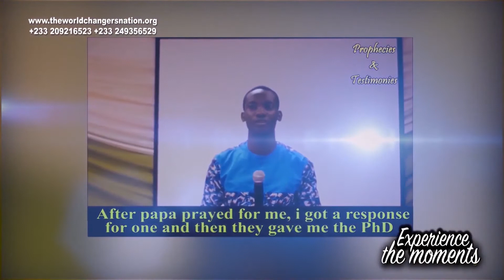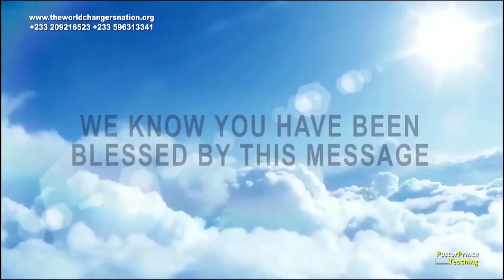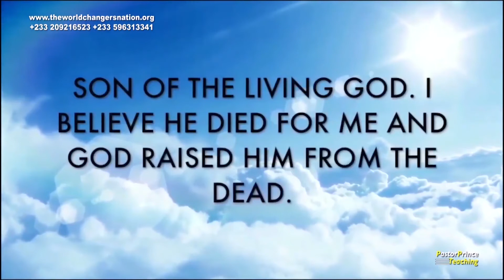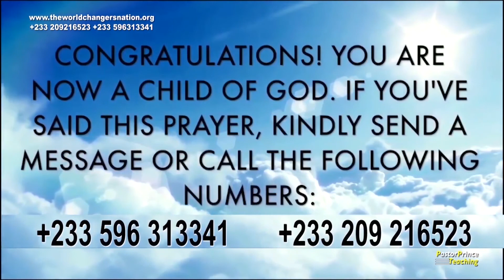7 REASONS WHY JESUS CAME [Pt 4]